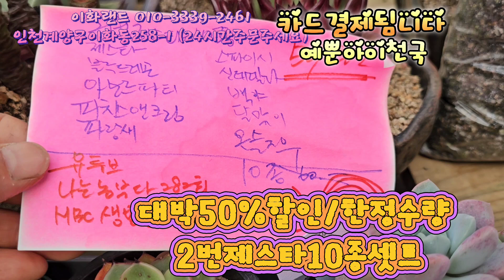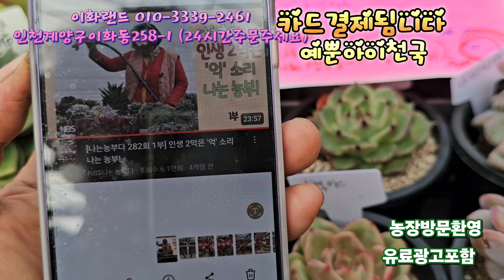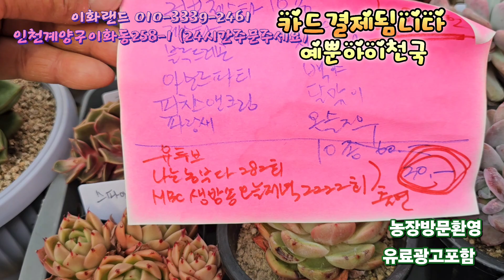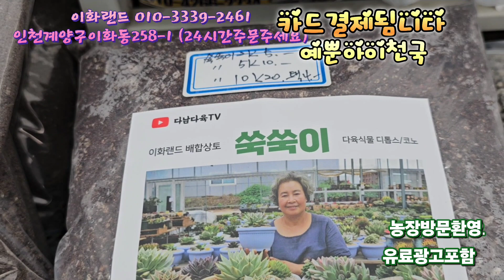대박50%할인/자리빼기/2번제스타10종/한정수량. 이화랜드010-3339-2461 나는농부다282회출연